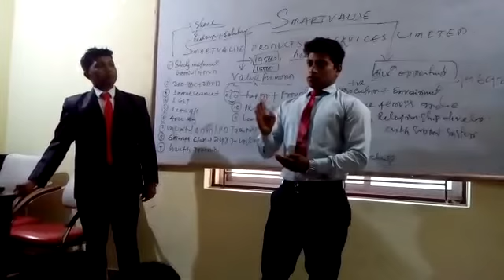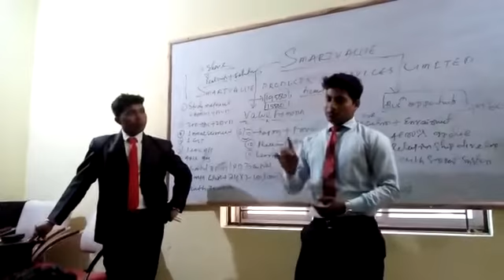Wonderful experience by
Sisir Pradhan